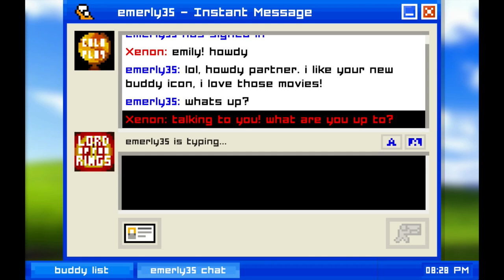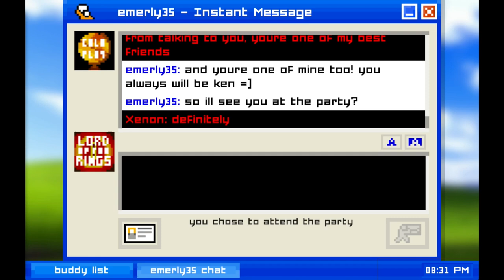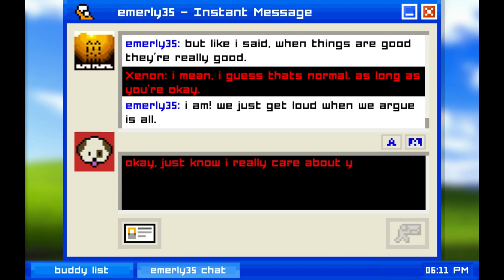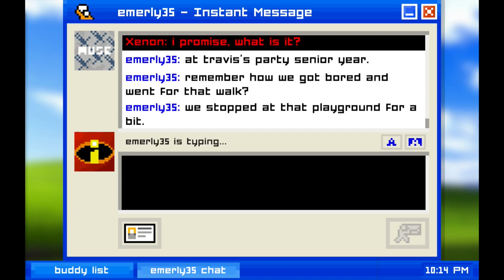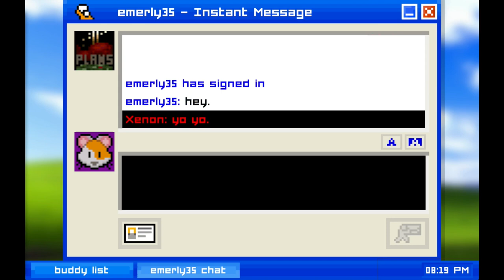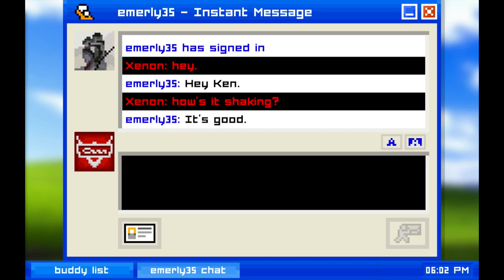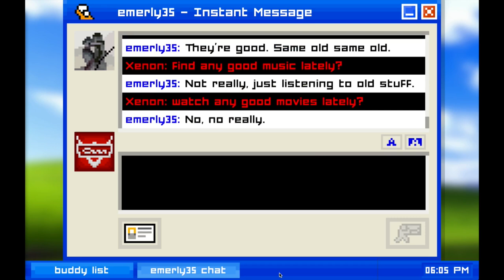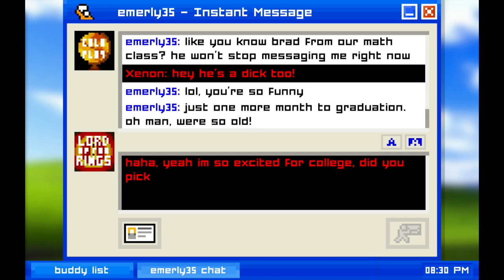IndieSider #33: Emily Is Away by Kyle Seeley — developer interview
Emily Is Away is a narrative game framed as a series of AOL Instant Messenger (AIM) conversations. The main character and Emily are high school friends whose relationship evolves as they go their separate ways in college but stay in touch online. In this interview, developer Kyle Seeley discusses how much of the game is autobiographical; how he created not only the interface, but also the experience, of using AIM; the tools he used to plot the story's branching paths; the game's reception at BostonFIG and IndieCade; and what he hopes players will get out of this game.

IndieSider combines Let's Plays with developer interviews for an inside look at the latest indie games. New episodes air every other Wednesday and can be found